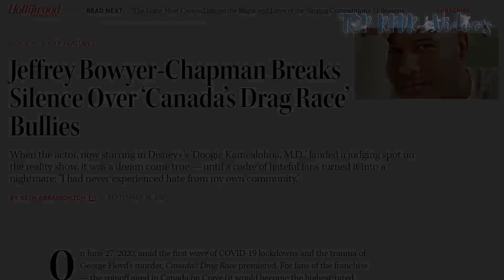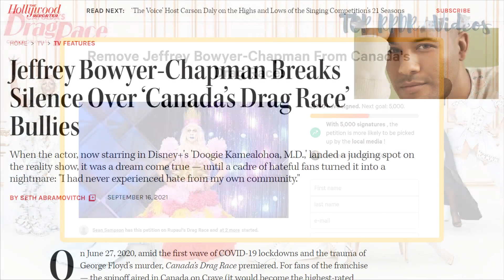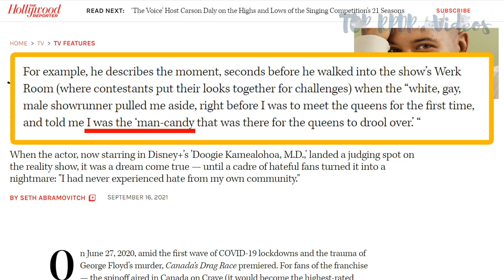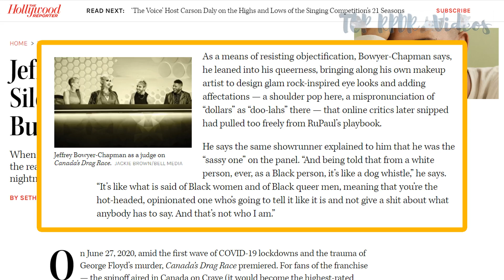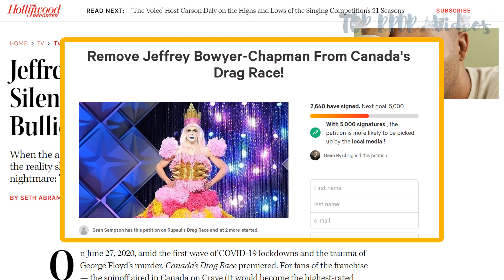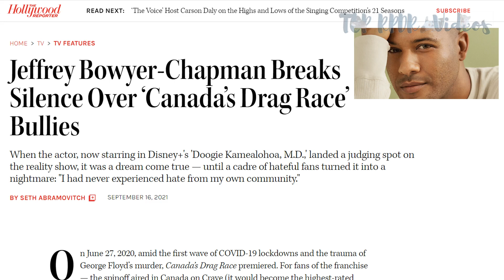What Really Happened to Jeffrey Bowyer-Chapman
After being silent for almost a year, Jeffrey Bowyer-Chapman finally opens up about what really happened during Season 1 of Canada's Drag Race.

This video was made in compliance with 17 U.S.C. § 107